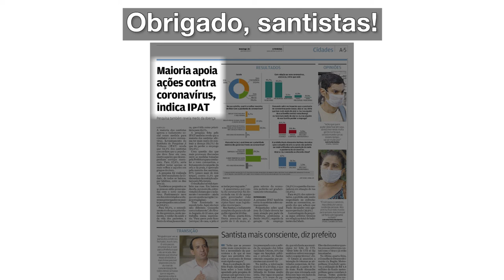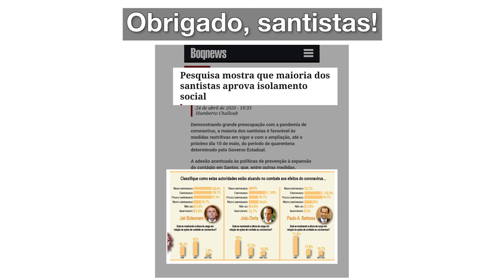Covid-19 - Consciência é fundamental para vencermos esta batalha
A conscientização sobre a gravidade da pandemia é fundamental para enfrentarmos o Coronavirus juntos. Quem pode deve ficar em casa! E se tiver que sair, vá de máscara! 😷 FiqueEmCasa 🏠